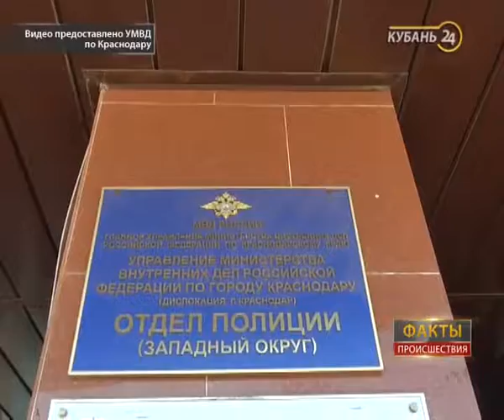«Факты. Происшествия»: раскрыто дело насильника и убийцы, опасная находка в подвале многоэтажки